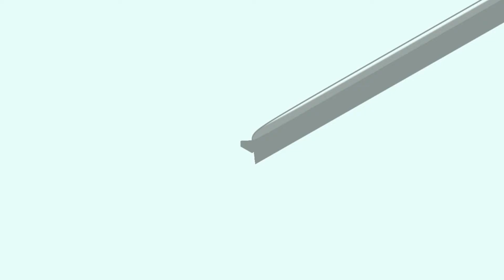His Girl Friday (1940) - Film Review / Analysis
Originally uploaded to Alpha-Alpaca-Pack on 30/12/16